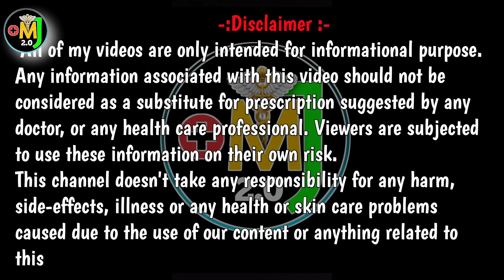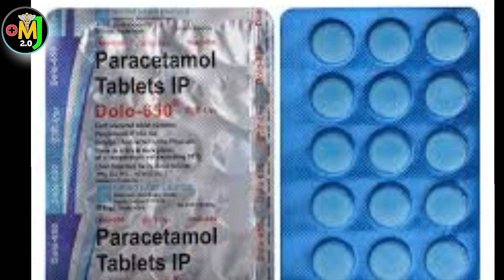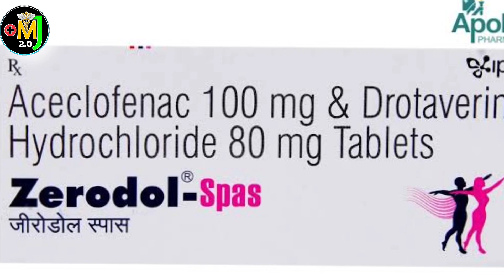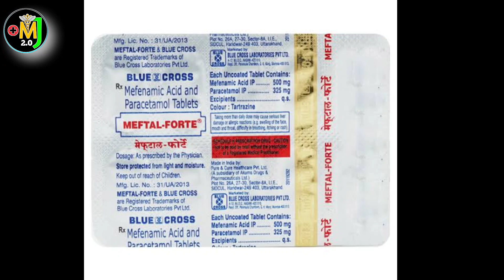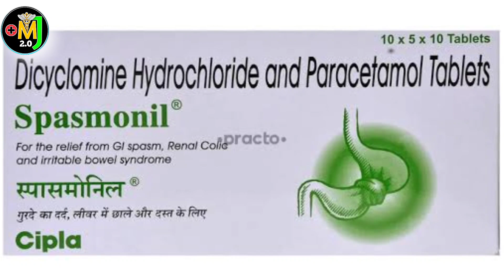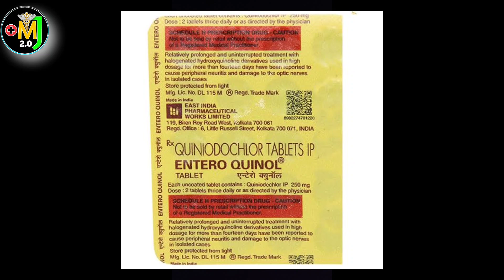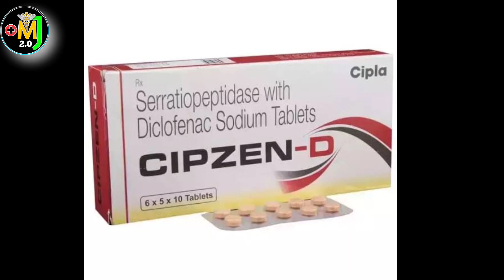कौन सी MEDICINE किस काम आती है/सभी दवाईयां अब एक ही VIDEO मैं/कौनसी MEDICINE का कब USE किया जाता है